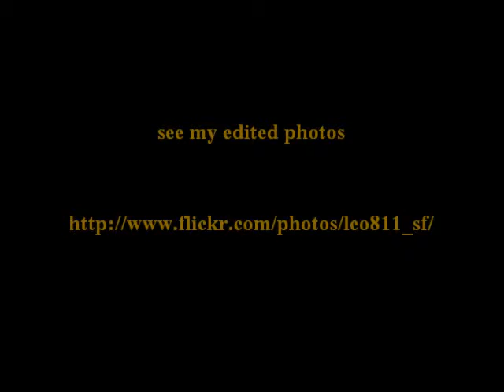palace of fine arts friends 9 27 13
unedited photos of visit